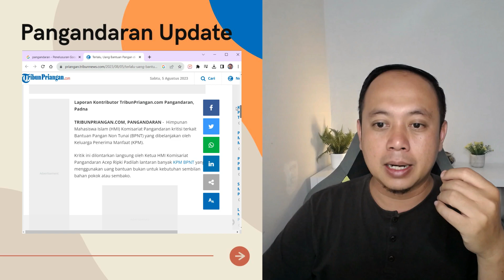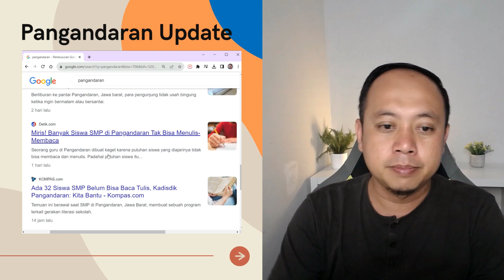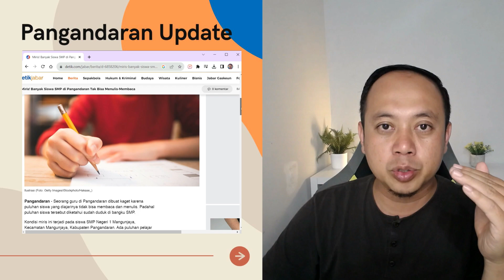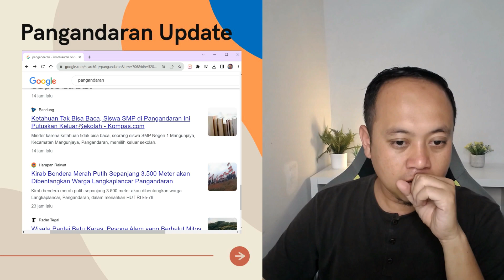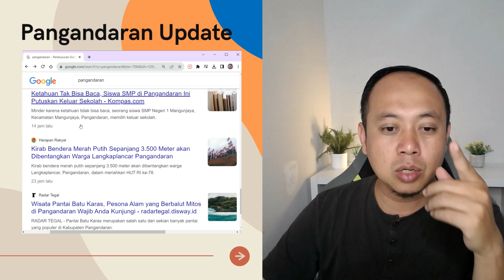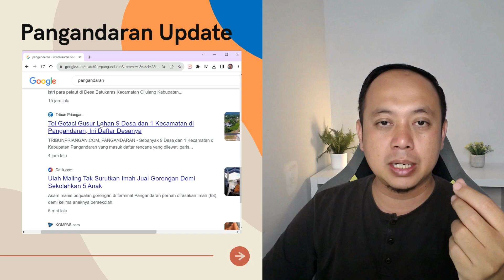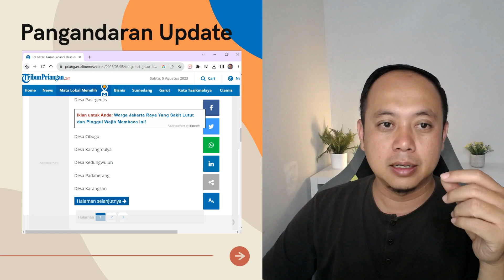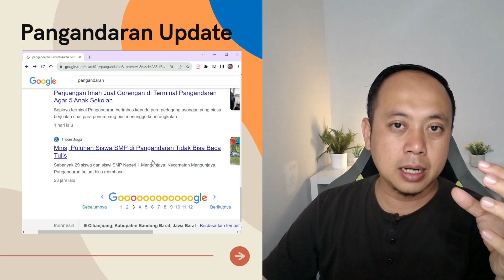30 Siswa SMP di Pangandaran Belum Bisa Baca - Pangandaran Update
Dalam sebulan terakhir, Pangandaran menjadi hangat diperbincangkan selain kunjungan para calon presiden. Apa saja Beritanya?

00:00 Pengantar Berita Pangandaran
01:00 Para Istri Nelayan di Pangandaran Belajar Pengolahan Produk Ikan
01:44 Uang BLT di Pangandaran untuk Beli Baju dan Pulsa
03:38 30 Siswa SMP di Pangandaran Belum Bisa Baca - Pangandaran Update
06:52 Kirab Bendera Merah Putih dengan Panjang 3,6 Km
08:07 Tol Getaci Lewati Kecamatan Padaherang Pangandaran
11:54 Pelajaran Berita Pangandaran Terkini